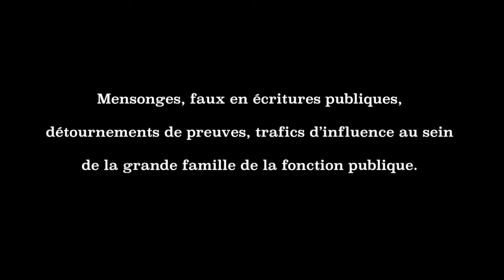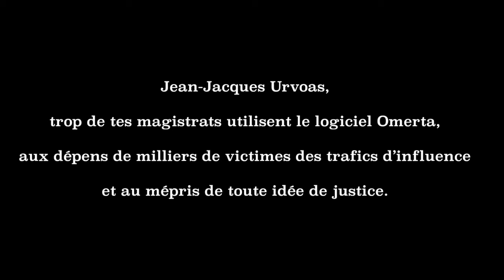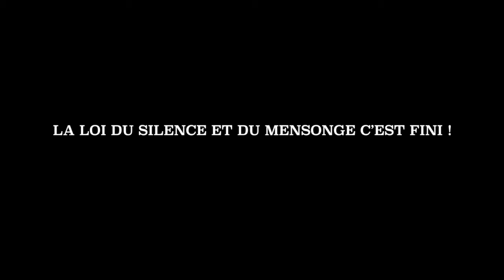Op. Crescendo 2è Célébration contre l'Injustice Trocadéro sam. 25 février 17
Opération Crescendo, au rythme du Boléro de Ravel. Seconde Célébration Publique contre l'Injustice, Politique de Vie - Thierry Kabile et Christian Cotten - avec le soutien des Anonymous appellent toutes les victimes des violences judiciaires à nous rejoindre pour une opération de résistance citoyenne qui prend de l'ampleur de semaines en semaines depuis fin novembre 2016 (11ème manifestations en février). Objectif : forcer la porte du Ministère de la Justice pour obtenir les recadrages et réparations nécessaires sur de multiples affaires. Voir et